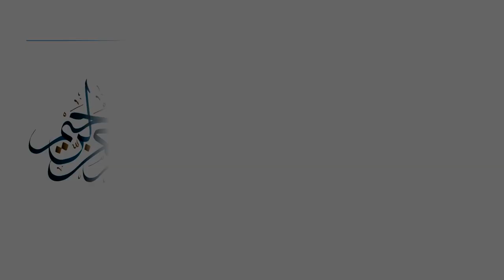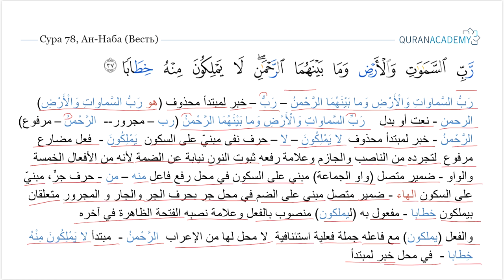Грамматический разбор суры ан-Наба (Весть) - часть 51